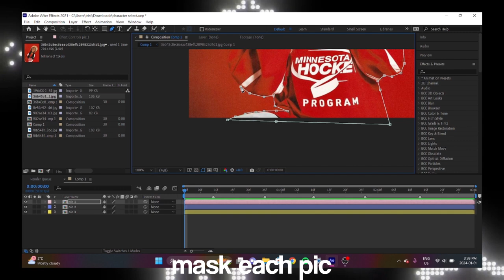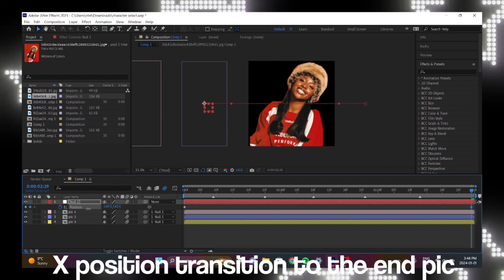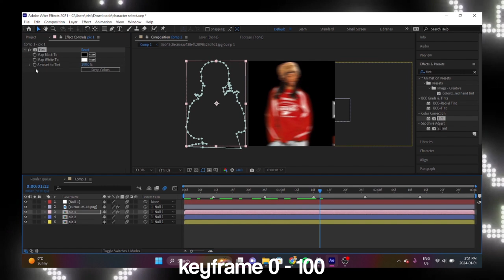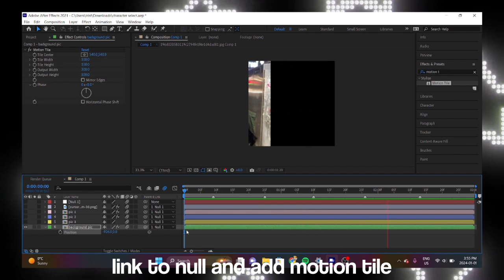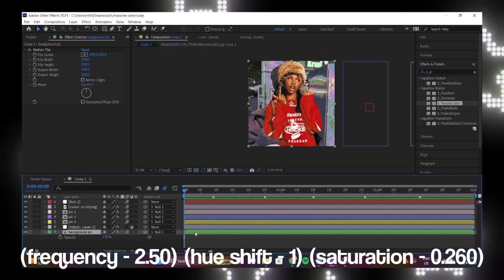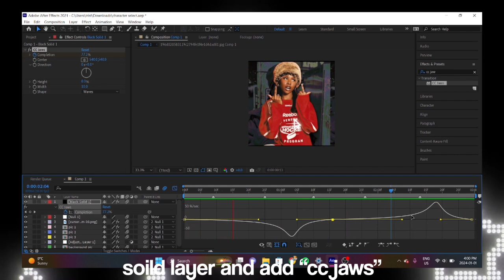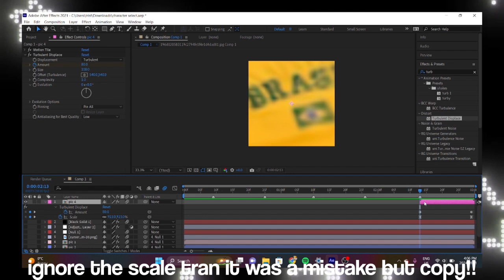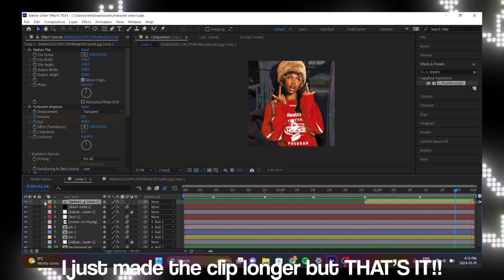Creative character select + scale transition tutorial || After Effects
HELLOOOOO